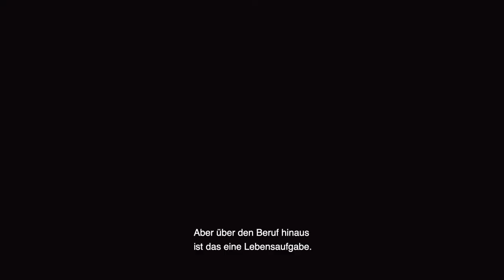BECOMING A GUIDE Trailer (Deutsch)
Hier ist der offizielle Trailer von unserem BECOMING A GUIDE Film, den wir gemeinsam mit dem VDBS (Verband deutscher Berg- und Skiführer) gedreht haben und Bibi und Finn dabei bei ihrer Ausbildung zum Berg- und Skiführer begleitet haben.